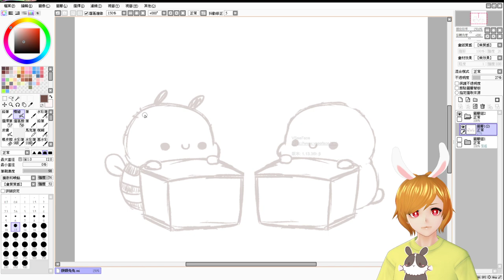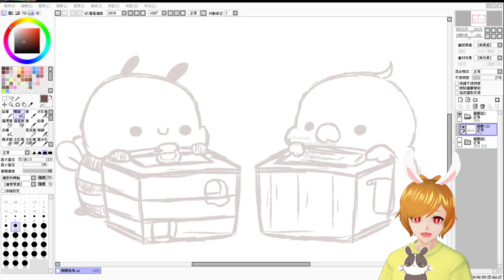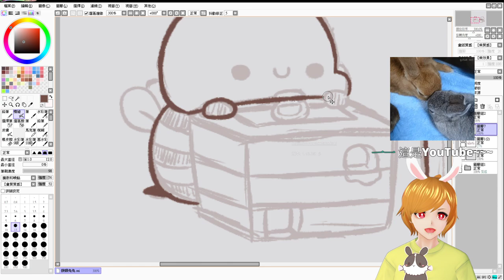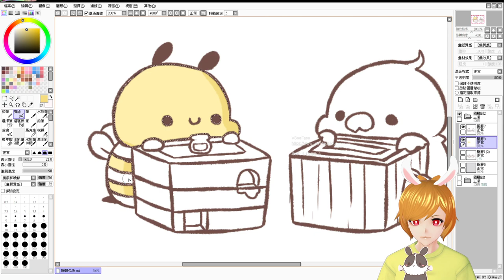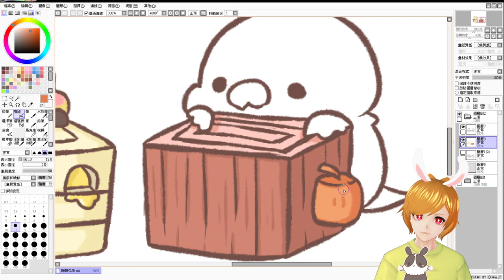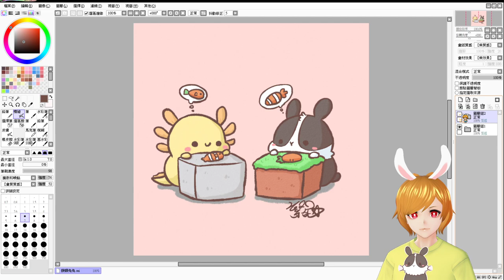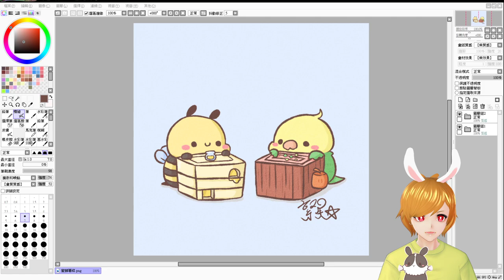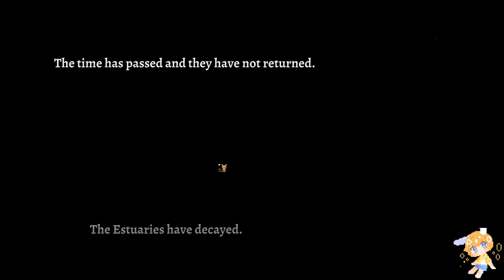【繁星】週日 畫圖+Rogue legary 2 2021 6 27